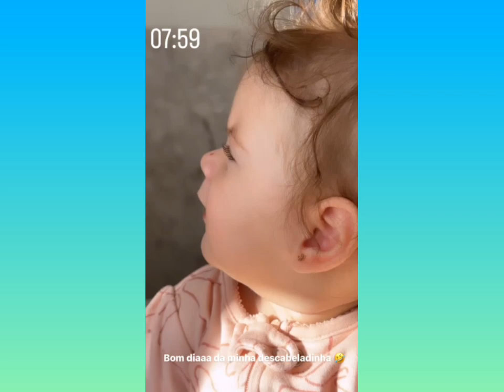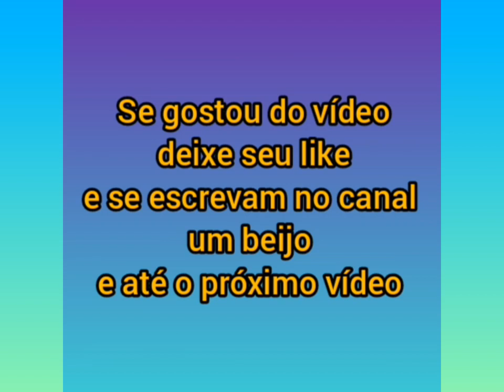Maria Alice cantando no Bom dia Pessoal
Como foi a manhã da Virgínia Fonseca com as filhas Maria Alice e a Maria Flor mais dia de Campanha da Virgínia Fonseca